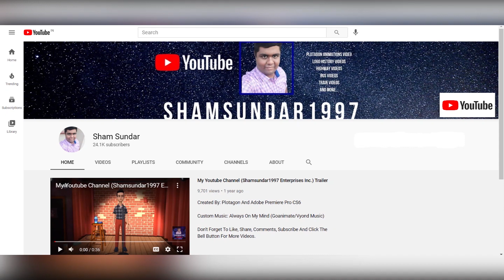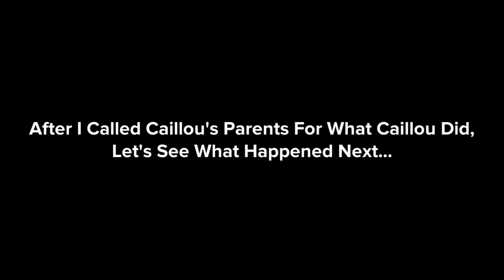Caillou Rebuilds Tamilnadu In India/Ungrounded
Requested By: Modustherobloxfan2021